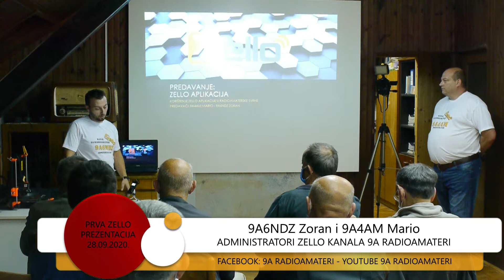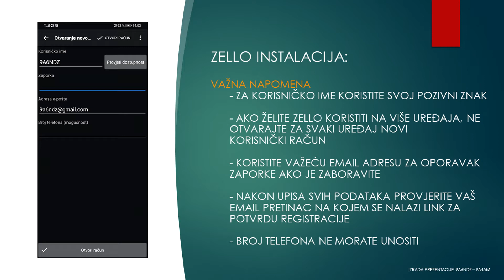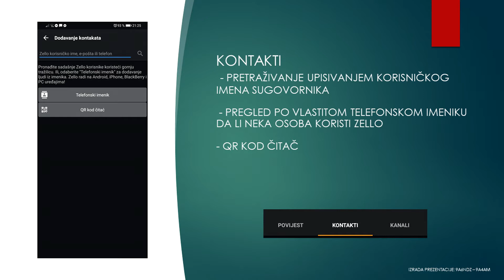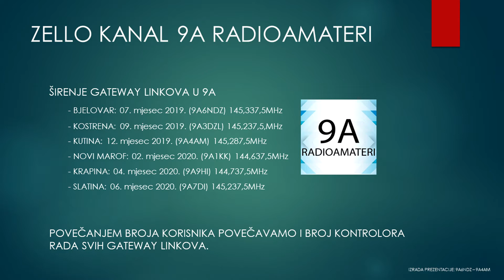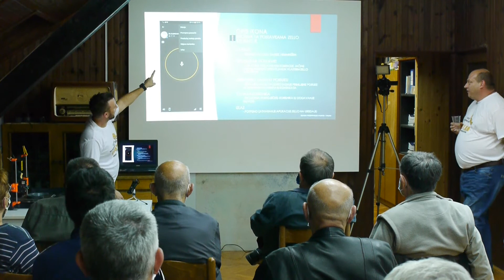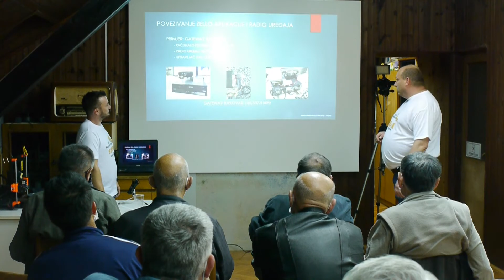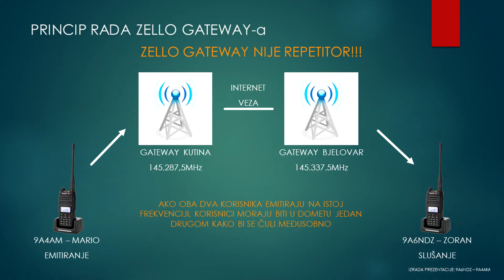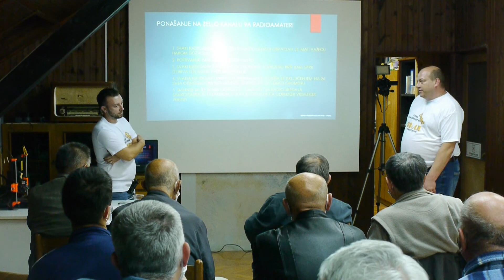Predavanje: Korištenje Zello aplikacije u radioamaterske svrhe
Predavanje je održano u prostoru radio kluba Nikola Tesla u Bjelovaru 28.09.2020 godine.
Predavači: Zoran 9A6NDZ i Mario 9A4AM
Snimatelj i montaža: Zoran 9A6NDZ